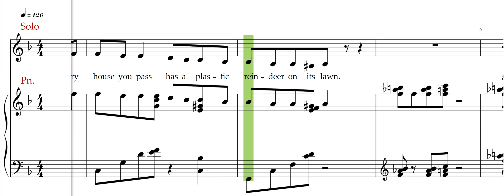Greg Gilpin Counting down for Christmas, SA, Solo rehearsal track